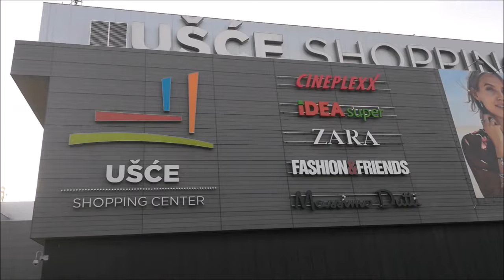Novi Beograd - vožnja gradskim autobusom od Starog Merkatora do Ušća !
Prevod je dostupan na svim jezicima, samo kliknite na CC i izaberite vaš jezik !
 Lajkujte, delite video i PRIJAVITE se na moj kanal, HVALA !
 Pogledajte i ostale video snimke sa mog kanala, o putovanjima, hrani i zdravlju, HVALA !